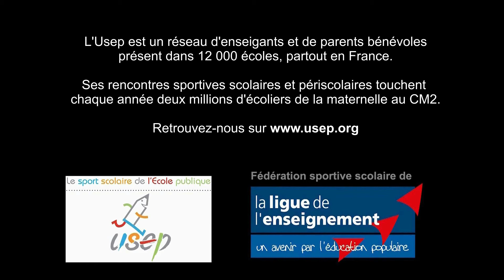Semaine Olympique et Paralympique 2018, Sophie Cluzel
Pour poursuivre sur ce sujet , la Playlist de HANDI SPORT